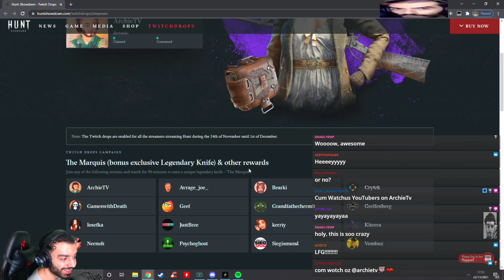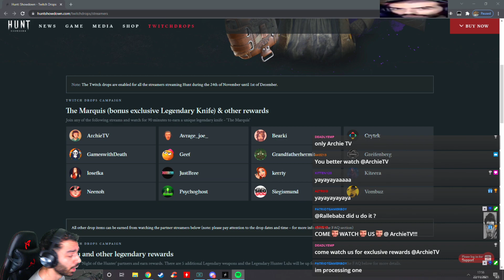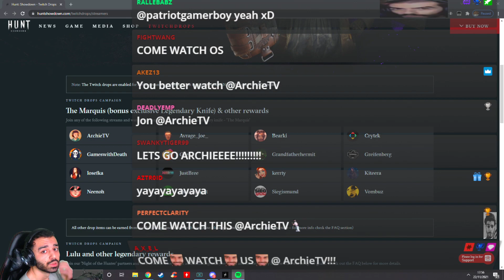Hunt: Showdown - How To Get Drops EXCLUSIVELY Starting 24th Of November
go here to link your steam with your twitch and start watching streamers who are on the list to get drops!!!